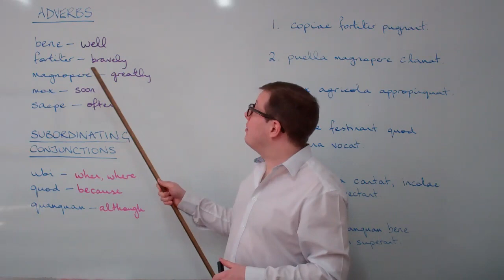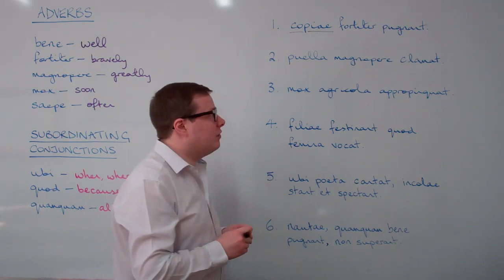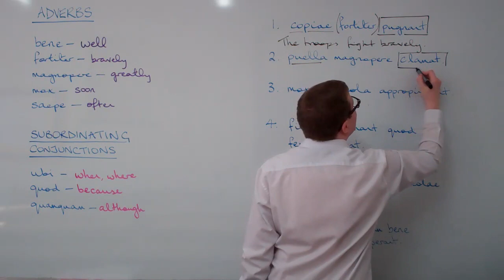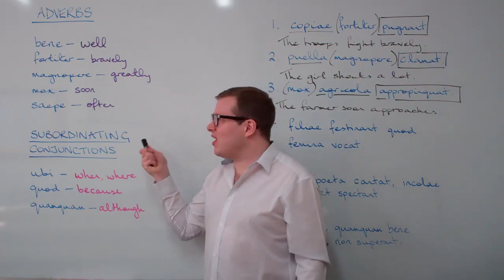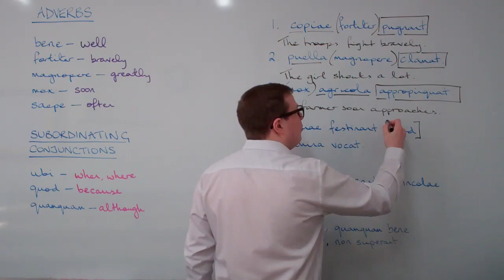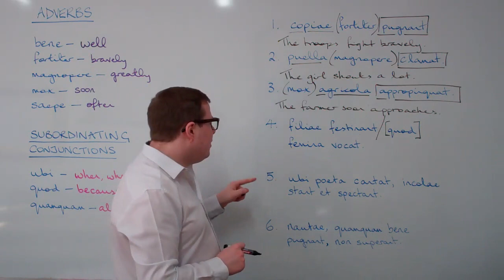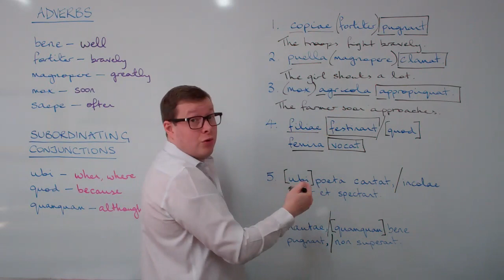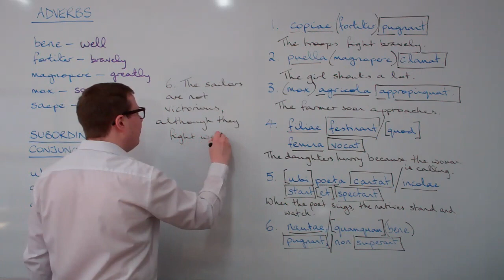Clarke's Latin, Part I: Chapter 4 - Adverbs & Conjunctions